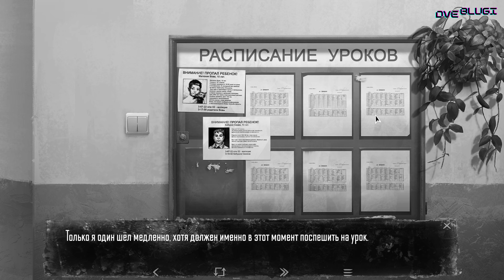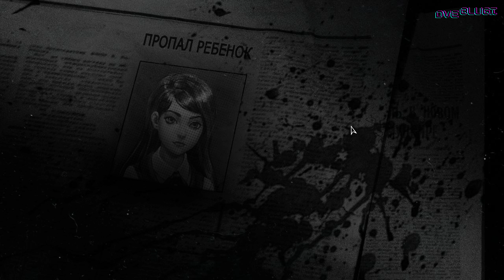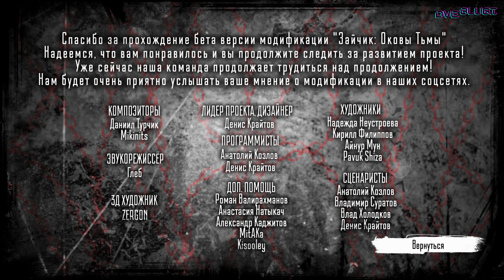Зайчик Оковы Тьмы №3 Прохождение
Всем арарауруй ребятки, интересный но в тоже время короткий мод на оковы тьмы по крайней в этом пути закончился , не знаю что будет дальше так как наши любимые подписчики сказали что история будет полностью переписана мы все же решили поделился с вами прохождение и предлагаем насладиться с нами этим шедевром.